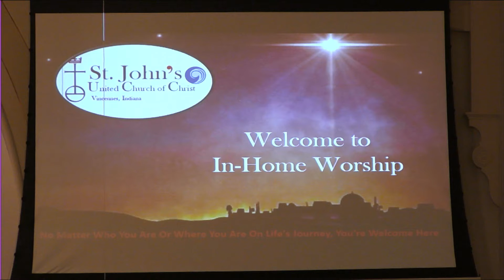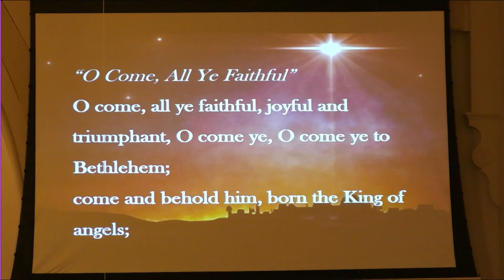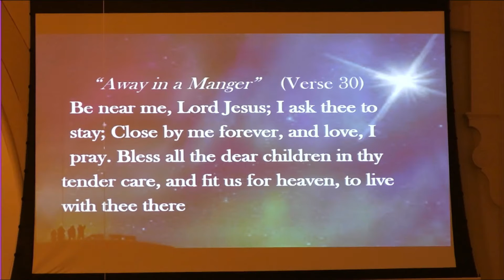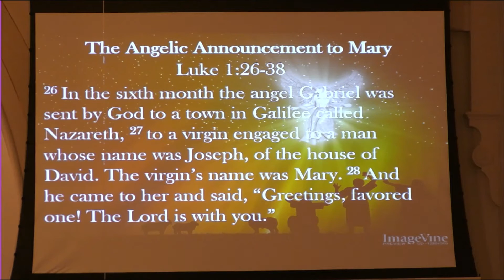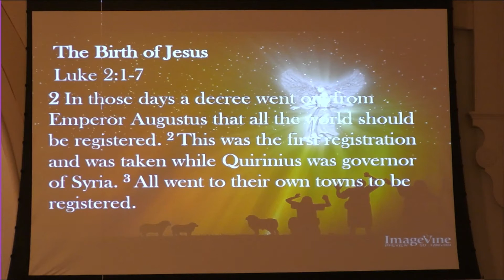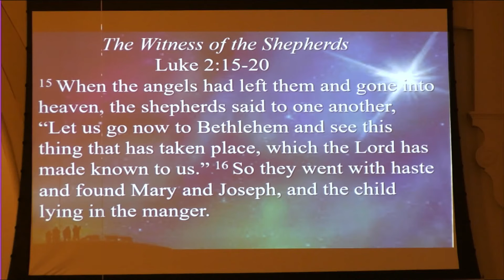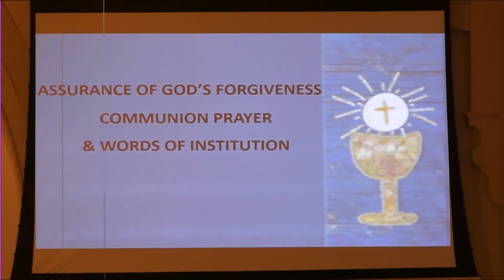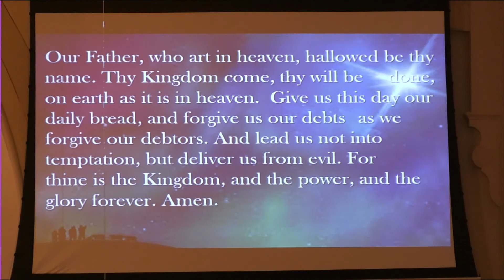St Johns UCC Dec 27, 2020rev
Church Services